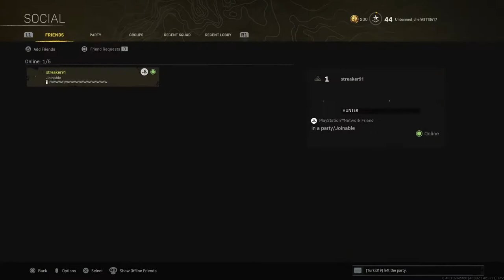Guard vans NEW MAP